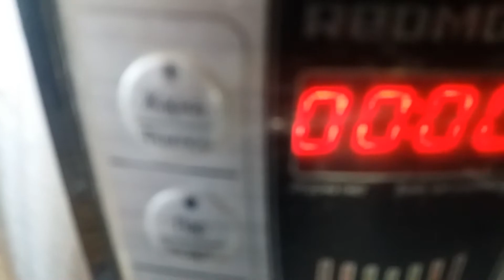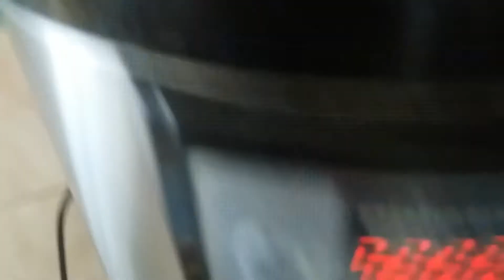Картошка в мультиварке как из сельской печки.